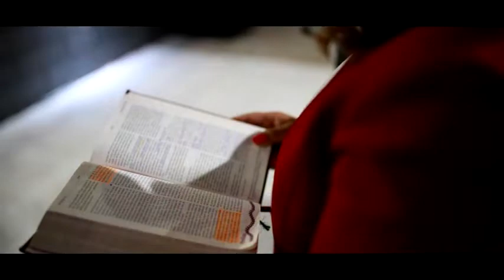Homilia del 16 de Junio 2019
Homilia del 16 de Junio 2019 San Juan 16,12-15.